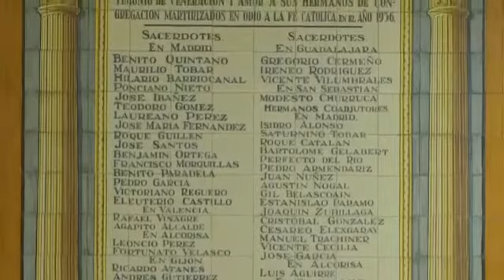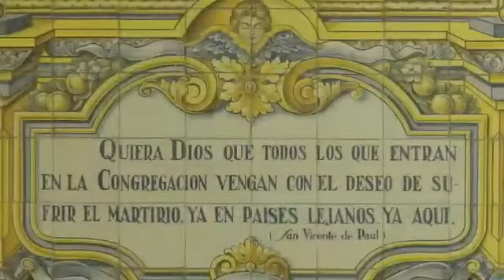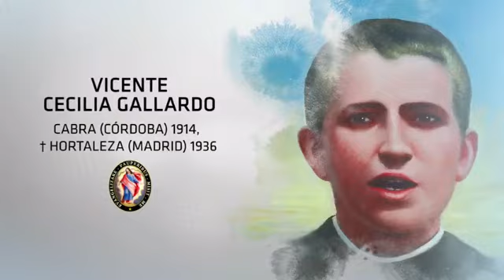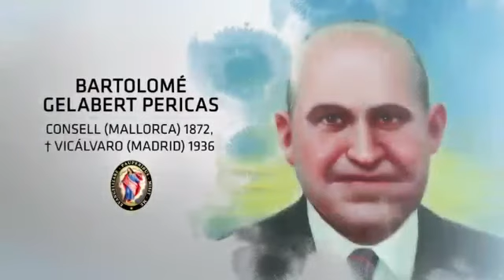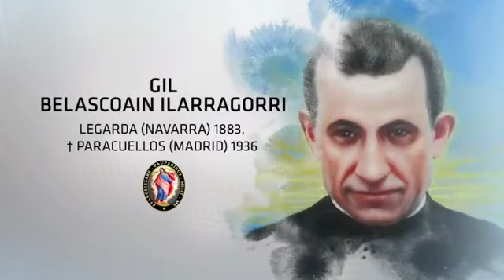Los 60 nuevos beatos de la Familia Vicentina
Este 11 noviembre conoce los nuevo beatos que harán parte de nuestro gran numero de Santos y Beatos.
Somos Corazón de Paúl, un medio de Evangelización de la Iglesia Católica inspirados en el Carisma Vicentino.

“Con corazón de paúl, mi corazón se hace más cristiano y vicentino”
Google +: Corazón de Paúl